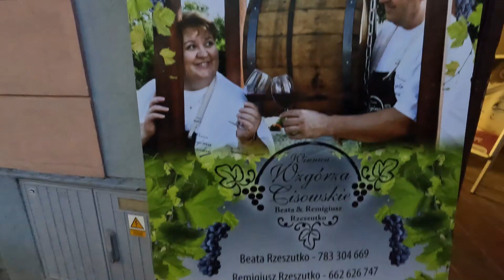Winobranie 2022 🔶 Праздник ВИНА И ВЕСЕЛЬЯ 🔶 Зелена Гура 🔶 Zielona Góra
🔷 Bank Polski PKO numer rachunru:
PL 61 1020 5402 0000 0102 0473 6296  ►  Aliaksandr Hudovich

- Далее текст для продвижения -
гудович александр
хорошие люди
хорошие поступки
хорошие дела
правильные дела
любимые дети
хорошие поступки людей
возвращение на родину
беларусь
ah Just Life
Just Life
жизнь как жизнь
ah
гудович
Hudovich
Poland
Польша
наши в Польше
в Польше
Польша
работа в Польше
работа в Польше на заводе
работа в польше
жизнь в Польше
белорус в польше
как живут наши в Польше
жизнь в польше
жизнь белоруса в Польше
украинцы в польше
гастарбайтер
работа на заводе
работа в европе
переезд в польшу
переезд в ес
умова о праце
агенция
зарплата в польше
ah just life
карта побыту
a.h жизнь как жизнь
жизнь как она есть
гудович алесандр
жизнь в европе
жизнь в ес
как живут в ес
как живут в европе
как живут в польше
Зелена-Гура
zielona góra
центр города
старые дома
польский вокзал
хостел
общага
zielona gora
еда в Польше
готовим вместе
жизнь в общаге
гастарбайтер в Польше
наши в польше
украинец в польше
новости из польши
изучаем польский
польский язык
условия проживания в Польше
робота в польщі
українці в польщі
українец в польщі
новини
в польшу на пмж
обратная сторона польши
другая польша
недвижимость в польше
польские города
работа в польше 2021
как уехать в польшу
эмиграция в польшу
иммигрант
мигрант
a.h
польский завод
производство в польше
бельск подляски
бельск-подляски
бельск-подляски завод
беларусь сегодня
реальная жизнь
это жизнь
воспитание детей
фотография
фотографии
жизнь других
добрые поступки
красота природы
дикая природа
выжить любой ценой
я гастарбайтер
строительство
поиск работы
как найти работу
работа
тяжелая жизнь
место для жизни
чистый город
чистые города
путешествия по европе
готовим дома
готовим
как приготовить
приготовить вкусно и быстро
вкусно и быстро
польша беларусь
интервью
отвечаем на вопросы
ответы на вопросы
подработка
кинули на деньги
не заплатили за работу
не заплатили
не заплатили деньги за работу
виза
подача на визу
подача на визу в польшу
виза в польшу
получение визы
русская империя
российская империя
мошенники
мошенники развод
разоблачение
разоблачение мошенников
злой работодатель
работодатель не платит зарплату
работа в польше 2020
как уехать в европу
на заработки в польшу
александр гудович
польская Республика
карантин в Польше
польский карантин
уезжаем в Польшу
катаемся по Польше
как устроится на работу в Польшу
работа в Европе
на работу в Европу
работа заграницей
работа за границей
карантин в польше
карантин в европе 2021
карантин в ес
карантин
карантин дома
мигрант
миграция в польшу
иммиграция в польшу
эмигранты
моя книга
жизнь за границей
парки польши
Wrocław
Katowice
Łódź
Warszawa
Bydgoszcz
Gdańsk
Białystok
Szczecin
путешествие в польшу
по дорогам польши
завод в польше
работа на заводе в польше
общежитие в польше
врослав
wroclaw
wroclaw poland
через польшу
новая работа
zielona góra 2020
zielona gora poland
zielona gora tour
польские леса
дикая природа польши
отдых в польше
договор злицення
умова злецения
агенция праци
агентство по трудоустройству
агентство по трудоустройству в польше
зп в польше
чистая польша
czysta polska
zadbana polska
czystość w polsce
polska
urząd miasta zielona góra
białorusin posprzątał las
białoruś
spotkanie z burmistrzem
spotkanie
wiadomości
zbieranie śmieci
wiadomości republika
встреча с мэром
учим польский
Hudovich Aliaksandr
зелена гура
Polski
строители в Польше
praca w Polsce
бахус
bachus
winobranie
winobranie 2021
Winobranie
Мигранты
Толерантность
толерантная европа
европейские ценности
европейские ценности во всей красе
зелена гура польша
жизнь мигрантов
трудовые мигранты
just life
it's just life